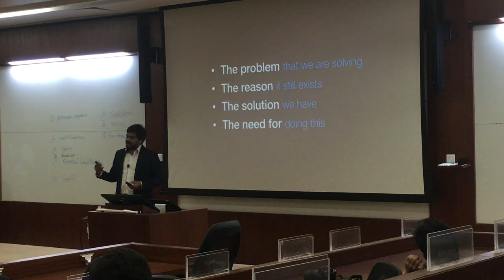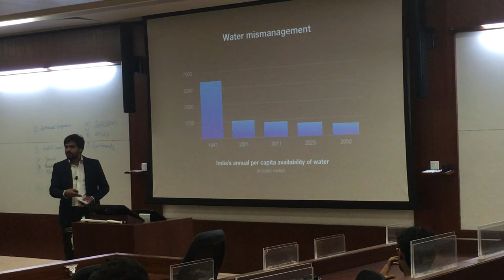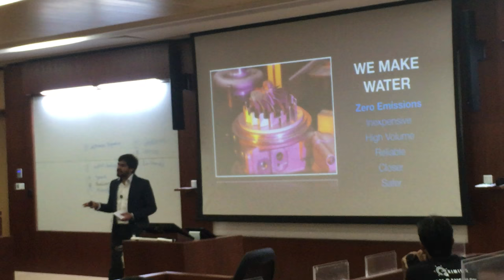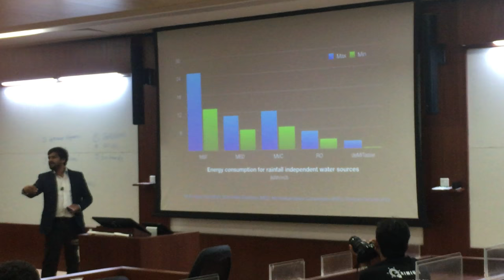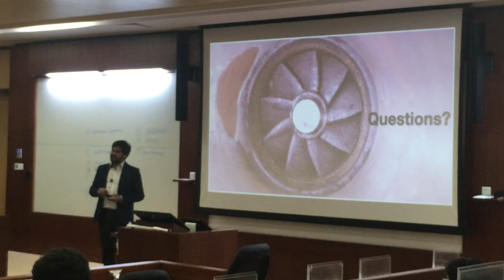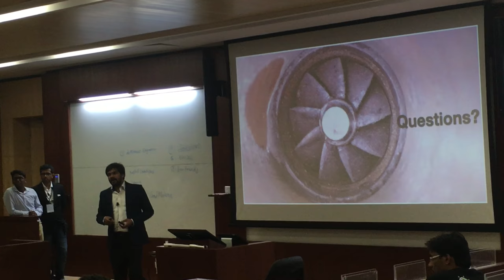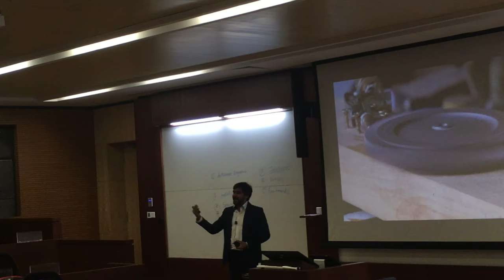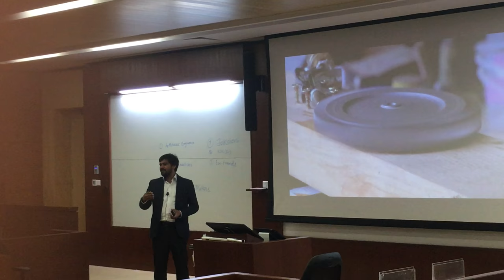deMITasse at IIM Bangalore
Vijay Prateik, CEO of deMITasse Energies presenting our new venture into potable water technology to investors at IIM Bangalore. This was the first major investment we've raised since 2012, and it feels great!

Our new engine produces distillation grade potable water along with electricity for the power grid, with zero emissions and affordable pricing. The ultra-pure water is 100% free from microbes, pollutants and harmful minerals.

This effective and inexpensive process will enable deMITasse to solve the water crisis in developing nations around the world, and save millions of lives - one drop at a time.